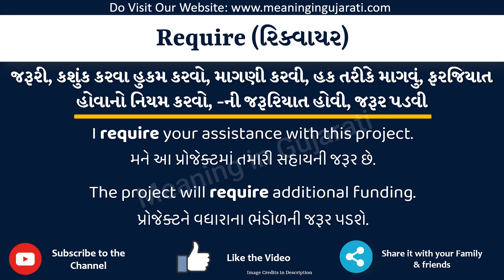Require Meaning in Gujarati | Require નો અર્થ શું છે | Require in Gujarati Dictionary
આ વિડિયો માં તમે Require નો Gujarati માં અર્થ સમજશો અને એની સાથે Require નું pronunciation પણ શિખશો. એટ્લે કે તમે Require ના meaning ની સાથે સાથે એ પણ શિખશો કે Require ને કેવી રીતે બોલાય, Require ને બોલવાની સાચી રીત કઈ છે.

તો બસ એક મિનટ માં શીખો Require શબ્દ ને.

Require ને examples થી સમજીએ